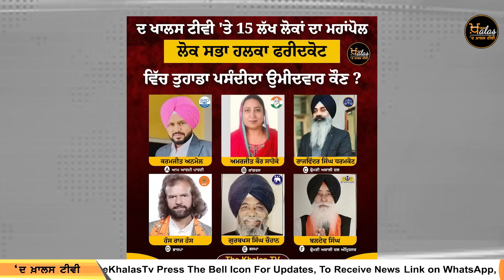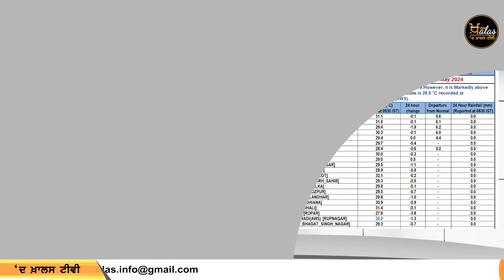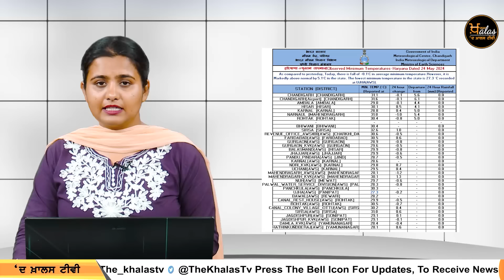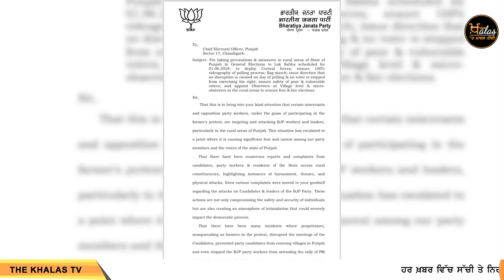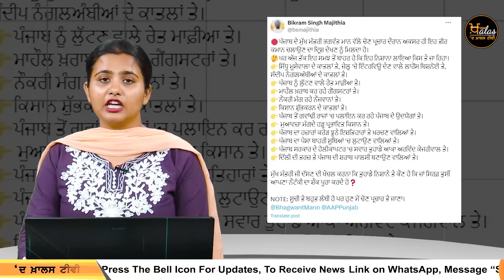TOP NEWS | BIG NEWS | 24 MAY 2024 | 24 ਮਈ ਦੀਆਂ ਵੱਡੀਆਂ ਖ਼ਬਰਾਂ | THE KHALAS TV